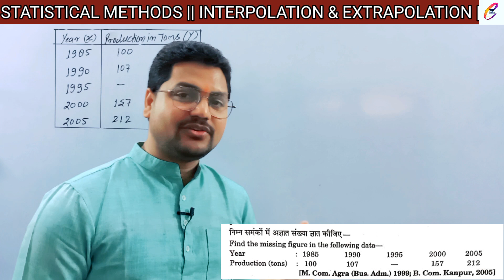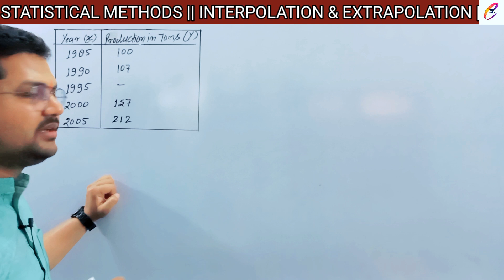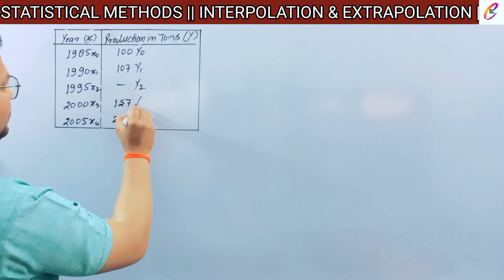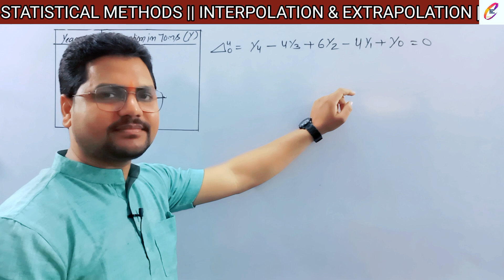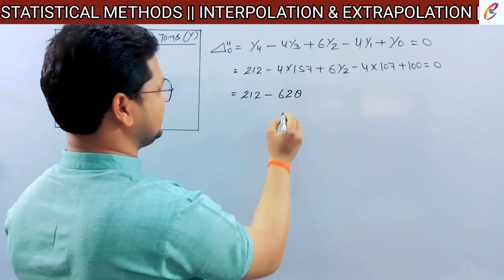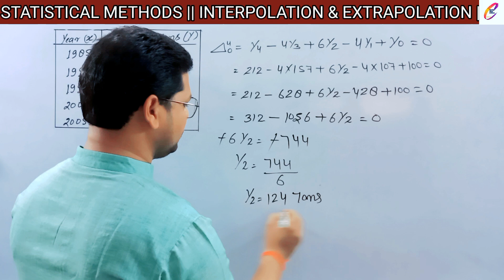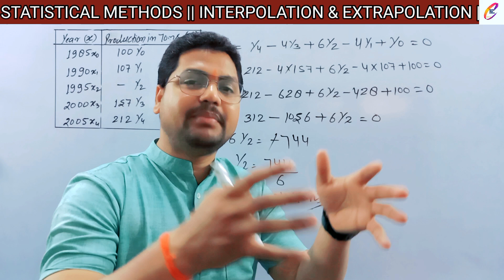INTERPOLATION AND EXTRAPOLATION || BINOMIAL EXPANSION METHOD PROBLEM SOLUTION-1 || STATISTICS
आज अपने इस वीडियो में समझेंगे कि Interpolation And Extrapolation क्या होता है l
और इसमें BINOMIAL EXPANSION METHOD के अंतर्गत  Problem solution-1